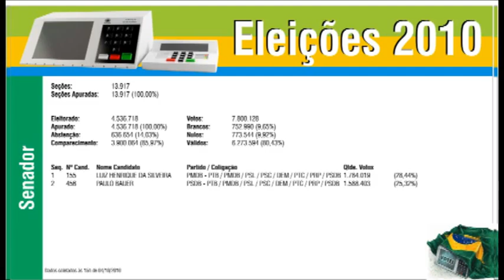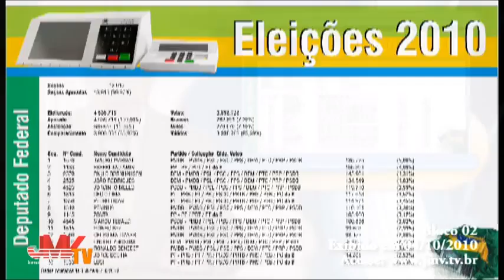2 - JMV Notícias - 04-10-2010 - 02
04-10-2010 - Jornal diário da JMV TV, o JMV Notícias apresenta um resumo dos principais assuntos do dia, com destaque a informações da região do Médio Vale do Itajaí. Apresentado por José Reinoldo Rosenbrock, com participações especiais de Evandro Loes -- diretor do JMV, André Schroeder, o Pilo e a equipe de jornalismo do Jornal do Médio Vale.